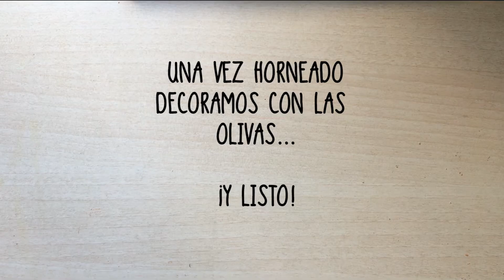MINI-PIZZAS PROTEICAS | RECETA SALUDABLE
Mini-pizzas proteicas (especial Halloween)
Receta por @sweetstronghappy

Ingredientes (para 6 mini-pizzas):

-3 burgers de pollo – unos 300gr de pollo (DietPremium sabor chorizo)
-3 cucharadas de harina de almendra
-1/2 cucharadita de cúrcuma
-1/2 cucharadita de pimentón rojo
-1/2 cucharadita de ajo en polvo
-1/2 cucharadita de albahaca
-Una pizca de sal rosa del Himalaya
-Ketchup light
-Queso proteico EatLean rallado
-Olivas negras

Procedimiento:

-Cortamos las 3 burgers por la mitad.
-Hacemos bolitas con la masa. Nos saldrán 6.
-Preparamos en rebozado. En un bol incorporamos la harina de almendra, la cúrcuma, el pimentón rojo, el ajo en polvo y la sal. Y mezclamos bien.
-Pasamos las bolitas por el preparado anterior hasta que queden bien cubiertas. Y las depositamos en un papel vegetal para horno.
-Una vez listas, las aplastamos para obtener la base de nuestras pizzas.
-Untamos cada base con una cucharadita de ketchup light.
-Añadimos queso proteico.
-Horneamos durante 15 minutos a 200 grados.
-De mientras, preparamos las arañas con olivas negras sin hueso. Para hacer las patas, cortamos finas rodajas y sacamos un par de “patitas” de cada rodaja. El cuerpo y la cabeza se hacen con las mitades de otra oliva.
-Una vez horneadas, decoramos y ¡listo!